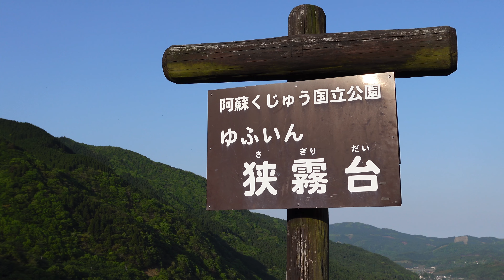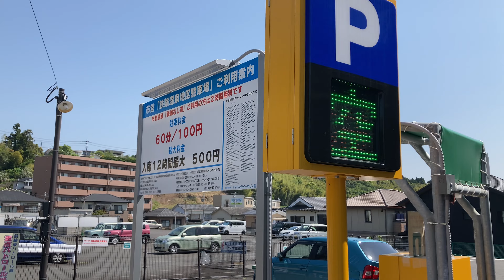【車中泊】N-VAN 夜明けのやまなみハイウェイドライブ。夜明け前に道の駅阿蘇を出発！朝日に染まるくじゅうの山並み、野生の鹿にも遭遇！ 【 Overnight trip in the car】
今回は、夜明け前の朝5時頃に前乗り車中泊をしていた「道の駅阿蘇」を出発。やまなみハイウェイを通って大分県の別府をめざします。まずは阿蘇神社に立ち寄り旅の安全を祈願。城山展望所〜瀬の本〜牧ノ戸峠〜長者原〜朝日台〜水分峠〜湯布院〜狭霧台〜由布岳登山口〜城島高原〜別府の順に車を走らせました。7時30分頃国道10号線沿いのパン屋さんに到着。フルーツドッグとコーヒーで朝食。家へのお土産も買ってきました。すぐ近くの上人ヶ浜公園で散策と休憩。鉄輪温泉の銭湯に入って帰路につきました。夜明のやまなみハイウェイのドライブはとても楽しい時間を過ごすことができました。別府の街並みもとても素敵な所でした。

道の駅阿蘇〜57号線〜宮地〜11号線〜堀田三差路〜216号線〜グローバルタワー〜645号線〜富士見通り〜10号線〜natural bakery cram〜上人ヶ浜海浜公園〜鉄輪温泉　渋湯

今回のnvanの燃費
走行距離　477km
給油　23.18L
20.5km/L

This time, we stayed overnight at the Aso Roadside Station. We bought some prepared food at Hirai Bento for dinner! We went to the hot spring right next door and went to bed early. The next morning, we left just before dawn at 5am. We headed for Beppu in Oita Prefecture via the Yamanami Highway. First, we stopped at Aso Shrine to pray for a safe journey. We drove in the following order: Shiroyama Observatory - Senomoto - Makinoto Pass - Chojabaru - Asahidai - Mizubun Pass - Yufuin - Sagiridai - Yufudake Trailhead - Jojima Kogen - Beppu. We arrived at a bakery along National Route 10 around 7:30am. We had fruit hot dogs and coffee for breakfast. We also bought some souvenirs to take home. We took a walk and rested at the nearby Shoningahama Park. We went to the public bath at Kannawa Onsen before heading home. We had a great time driving on the Yamanami Highway at dawn. The townscape of Beppu was also very beautiful.

This time's nvan's fuel consumption
Distance traveled: 477km
Fuel: 23.18L
20.5km/L